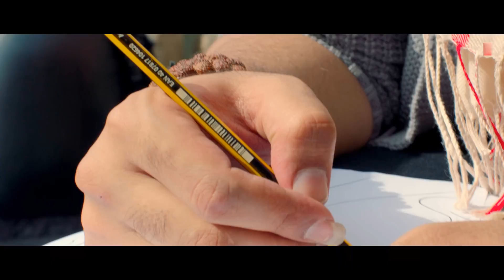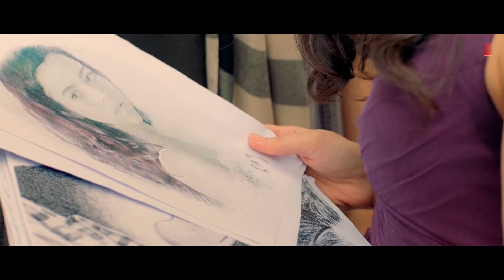Humnava Mere Song | Jubin Nautiyal | Manoj Muntashir | Rocky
Artist: Rocky-Shiv
Featured artists: Jubin Nautiyal, Romika Sharma
Album: Humnava Mere
Genre: Indian Film Pop